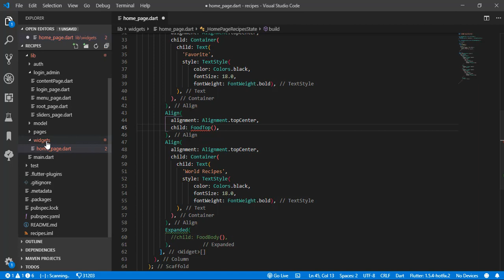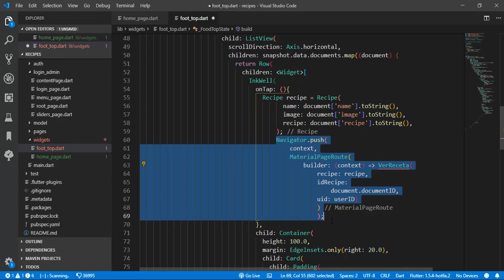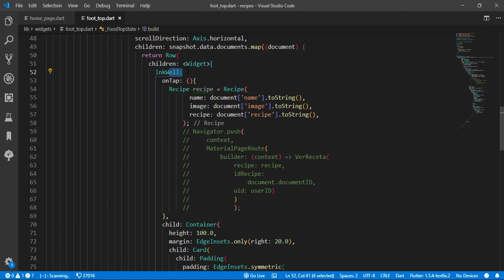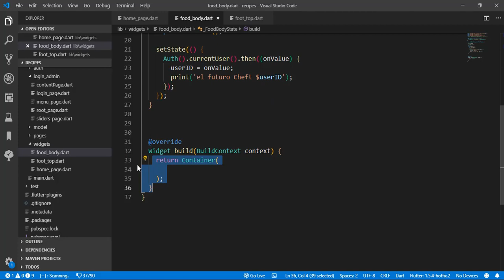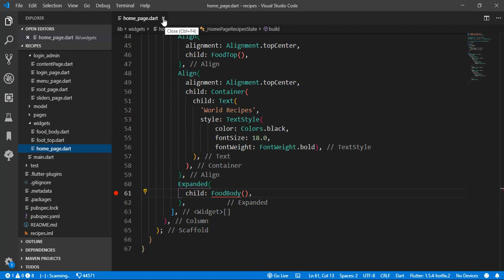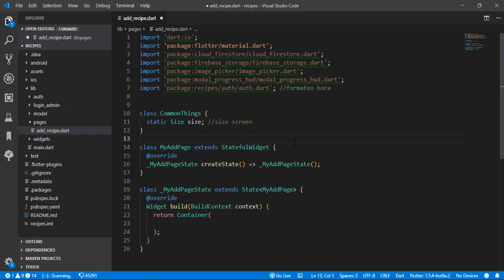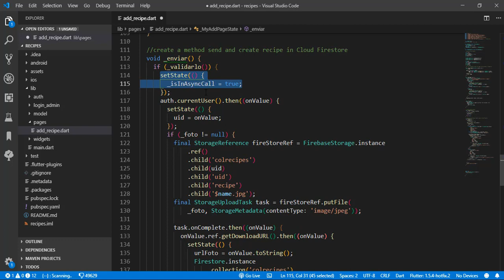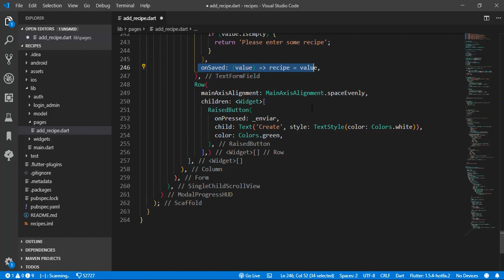Flutter app recipes - code #6